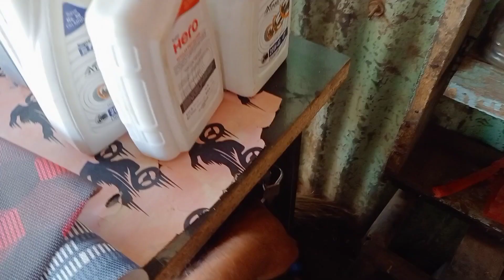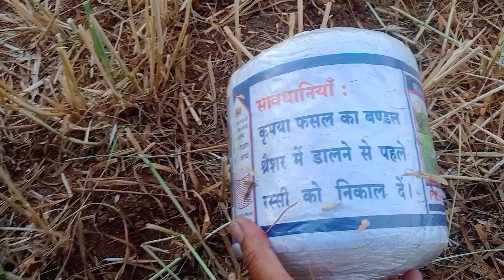इस machin से किसानों की बल्ले बल्ले !! समय और पैसा दोनों बचेगा 🙏